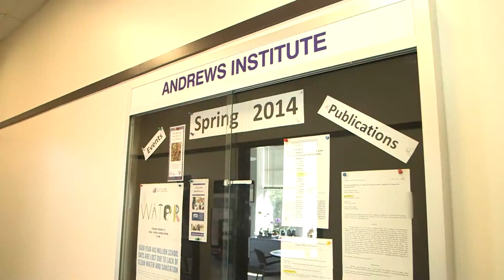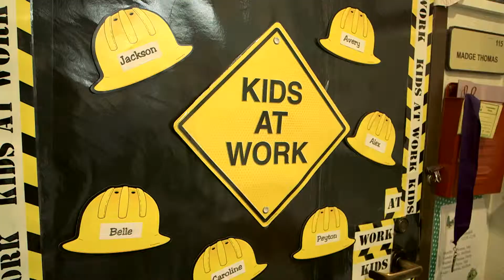The Andrews Institute at TCU - Innovation and Collaboration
The Andrews Institute at TCU provides an environment for innovation and change in mathematics and science education through creative research, teaching by faculty and students, and collaboration with the College of Science & Engineering. Opportunities for conducting interdisciplinary research from conception to publication are available for graduate students.